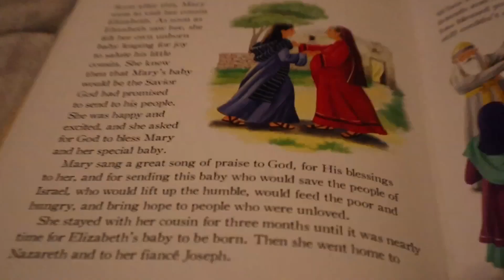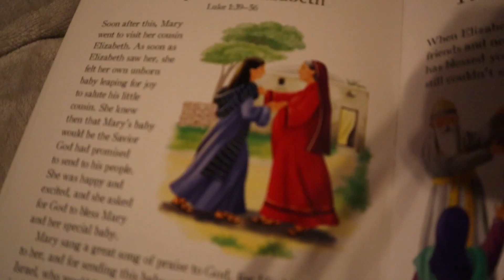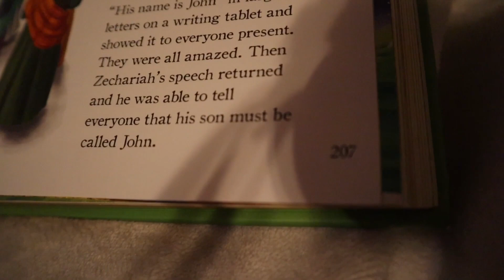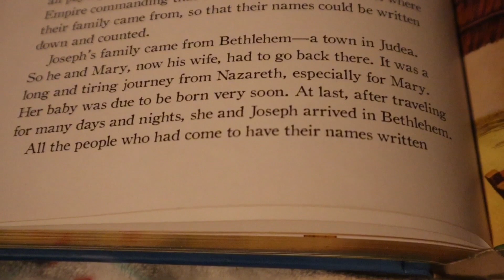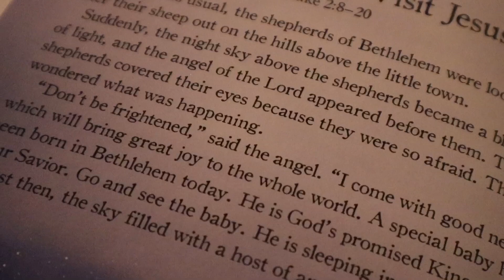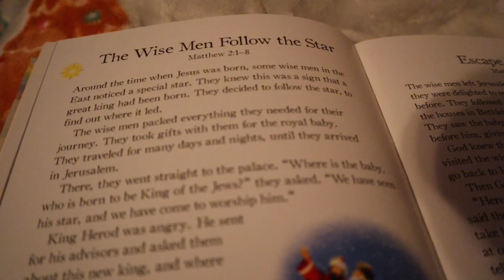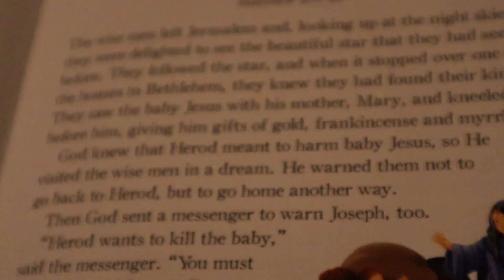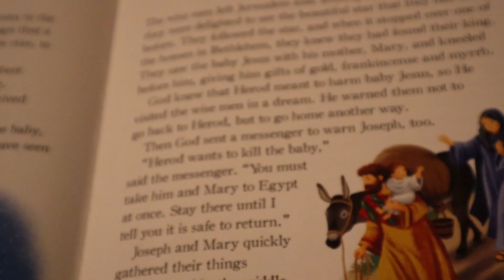Children’s Bible Reading Mary and Elizabeth,John the Baptist and Jesus Is Born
Merry Christmas Hope you enjoyed this video and found it relaxing 💚🤍❤️